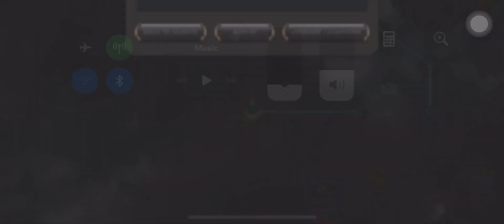How to easily beat uncollected Black Widow : Red by Dawn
I used 5* Hyperion here.
Tip:
Avoid getting hit by her specials as her shock damage will k.o you.
1. Have a shock immune champ.
2. Use champions with high damage Hyperion, domino, Corvus etc
3. Use champions that does over time damage like Archangel , human torch , dr vodoo.
Let me know if this helps and which champs was your mvp.